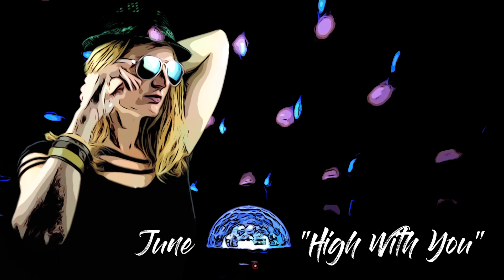MP LEON LAVAL – High With You feat. June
feel good song!
catch the moment…

& stay in tune!

yours, JUNE

Music & Words: Leon Laval, June
Photo: Julia Schneider
Produced by Leon Laval

ever met someone
who made you feel
aware of all your senses
who made you feel alive?

lyrics

you came running into me
so fast, so fast
my heart is on the line
will it last, will it last
you‘re talking sweet things
in my ear
can‘t believe right now
what i hear

don‘t know, don‘t know
completely off my track
does it show, does it show
your eyes they shine
you smile on me
thinking of thousand things
that could be

you got me here
right by your side
and i feel alright

i want you closer
feeling high
so high with you

high with you

no way to shut you out
no way, no way
my soul it opened up
i‘ll stay, i‘ll stay
i‘ve never felt so close
so near
yes, i wanna be
right here

now watch our feelings grow
so strong, so strong
makes me feel that i‘m the one
go on, go on
come touch my heart, my hands
wish this moment never ends